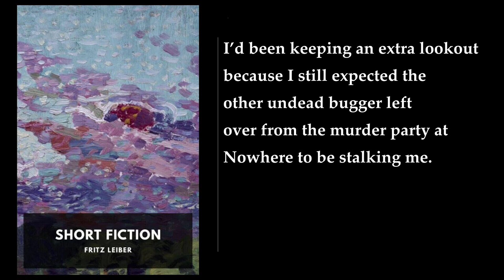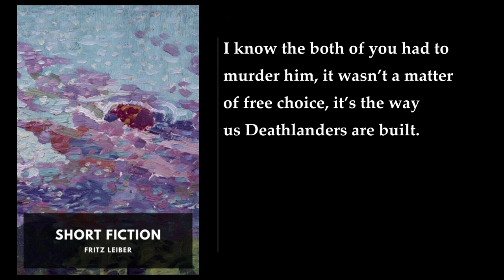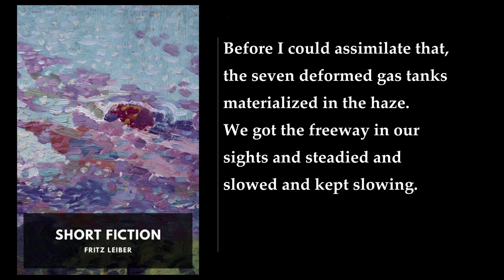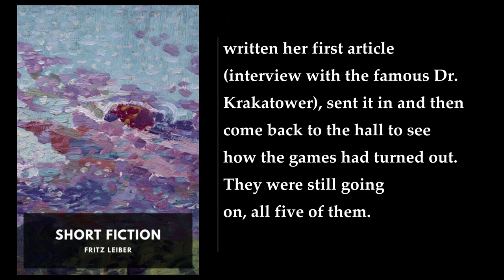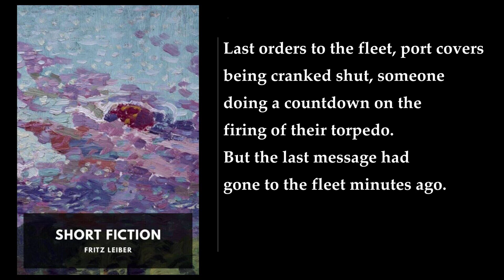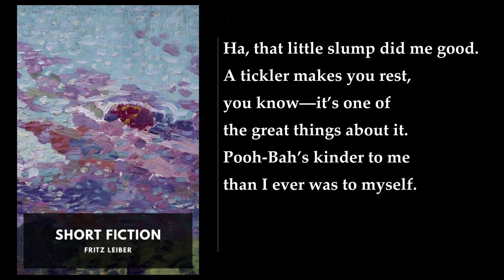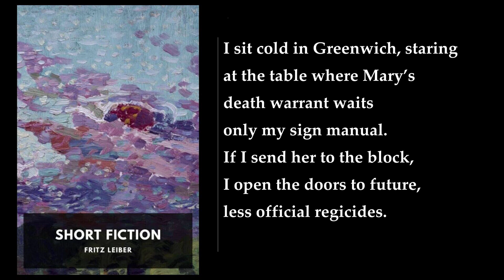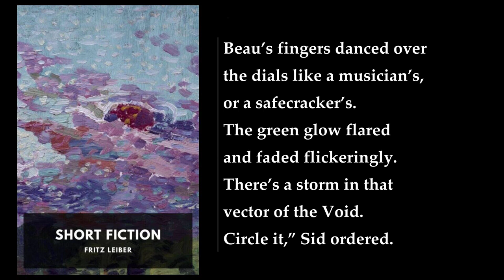Short Fiction (2/2) 🥇 By Fritz Leiber. FULL Audiobook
Short Fiction. By Fritz Leiber FULL Audiobook
More: Fritz Leiber, Short Fiction, Science Fiction
Fantasy, Horror, Galaxy Magazine
Fafhrd and the Gray Mouser, The Big Time, Change War
No Great Magic

00:00:00 The Night of the Long Knives
03:11:24 Kreativity for Kats
03:31:46 The Big Engine
03:41:48 The 64-Square Madhouse
05:14:48 The Snowbank Orbit
05:52:26 The Creature from Cleveland Depths
07:44:05 X Marks the Pedwalk
07:54:42 A Hitch in Space
08:16:46 No Great Magic